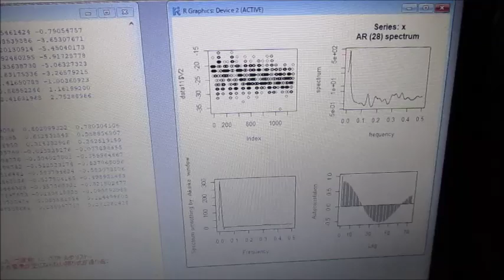‹統計的な考え方›を利用した「超音波技術（R言語）」